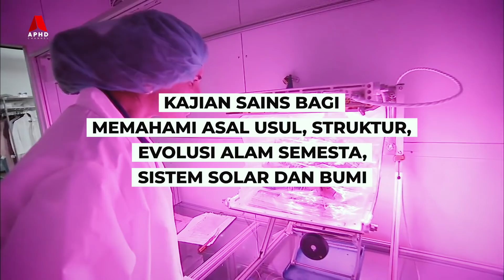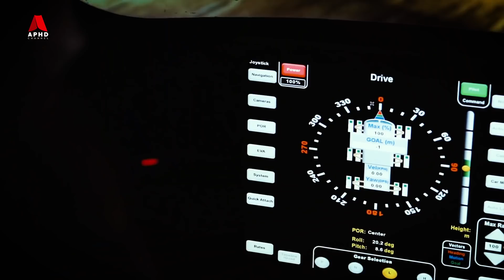Bagaimana NASA Berfungsi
NASA adalah sebuah agensi bebas di bawah pentadbiran kerajaan AS yang ditubuhkan sejak tahun 1958 bagi tujuan penyelidikan dan pembangunan teknologi, serta pengembaraan ruang angkasa lepas. NASA adalah bukan sebuah syarikat persendirian. Agensi besar di bawah kerajaan AS ini menggunakan perbelanjaan hasil dari cukai yang dibayar oleh rakyatnya sendiri. Ahli kongres akan menentukan berapa banyak peruntukan untuk agensi NASA. Setiap dolar dari cukai rakyat AS, NASA akan memperolehi separuh dari satu sen. Organisasi ini mempunyai 4 orang pengarah dengan misi berlainan iaitu; i) Penyelidikan Aeronautik untuk pembangunan teknologi penerbangan terkini, ii) kajian sains bagi memahami asal usul, struktur,evolusi alam semesta, sistem solar dan bumi, iii) teknologi angkasa untuk membangunkan sains angkasa dan eksplorasi, iv)eksplorasi manusia dan operasi yang terlibat bagi menguruskan krew angkasawan ke angkasa lepas, termasuk angkasawan yang berada di Stesen Angkasa Lepas / International Space Station (ISS), serta pengangkutan dan komunikasi di angkasa lepas.

Teruskan menonton

Bantu kami dengan menjadi "Membership"